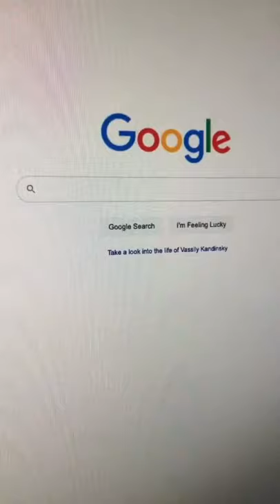I designed a poster for Sailor Moon! :)